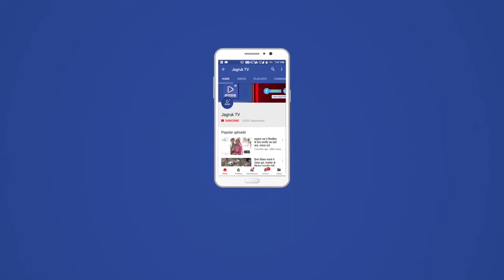बाड़मेर अस्पताल परिसर में युवक ने बुजुर्ग को मारे थप्पड़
जिला अस्पताल परिसर में एक बुजुर्ग को थप्पड़ मारने का वीडियो सामने आया है। बुजुर्ग कार से अस्पताल में इमजेंसी की तरफ जा रहा था। तभी बाइक सवार युवक ने बुजुर्ग कार से नीचे उतारकर गाल पर दो-तीन थप्पड़ जड़ दी। हंगामा होते देख काफी भीड़ इकट्‌ठी हो गई। लोगों ने बीच बचाव कर बुजुर्ग को कार लेकर रवाना किया और मामला शांत करवाया। युवक सेना का जवान बताया जा रहा है।
पूषड़ (शिव) गांव निवासी वीरसिंह (55) पुत्र केसरसिंह ने बताया कि मैं मेरे गांव के शम्भूराम की बाइक से गिरने से घायल हो गया था। जिला अस्पताल में भर्ती करवाने के लिए आया था। वापस गांव जाने के दौरान बाइक सवार ने उलझ गया। बोलने लगा कि बाइक को टक्कर मार दी, लेकिन टक्कर लगी ही नहीं थी। इस बात पर कार को रुकवाया और मुझे नीचे उतारकर दो-तीन थप्पड़े जड़ दी। बुजुर्ग का कहना है कि अभी पुलिस को रिपोर्ट नहीं दी है। युवक सेना का जवान बताया जा रहा है।
तीन वीडियो आए है सामने
सोशल मीडिया के जरिए तीन वीडियो सामने आए है। इसमें एक युवक जो बुजुर्ग वीर सिंह को कार से नीचे उतरने पर गाल पर दो थप्पड़ मार दी। इसके बाद उससे लाइसेंस व कार की चाबी भी लेता दिख रहा है। इस दौरान बुजुर्ग युवक के पांव भी पकड़ता नजर आ रहा है। इस दौरान वहां पर काफी संख्या में लोग इकट्‌ठे हो गए। वहां पर खड़े लोग भी युवक को कह रहे है कि शर्म आनी चाहिए बुजुर्ग को थप्पड़ मार दी। वहीं, युवक बुजुर्ग को कह रहा है कि शराब पीकर कार चला रहे हो।